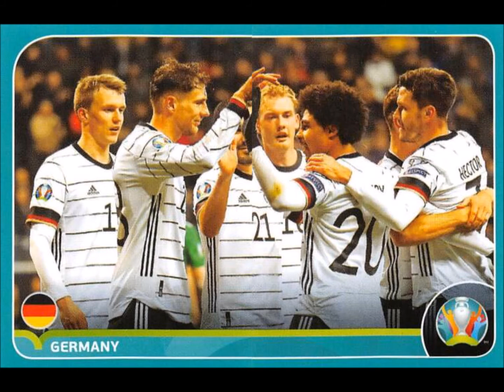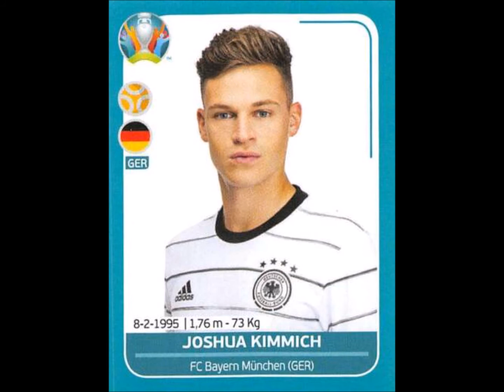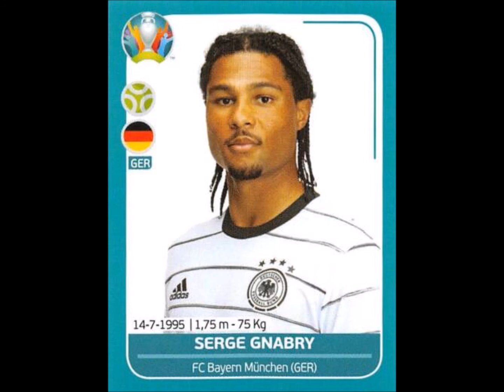PANINI STICKERS GERMANY TEAM EURO 2020 PREVIEW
We present to you the team of Germany in stickers for Euro 2020

Video mit Panini-Aufklebern.
  Wir präsentieren Ihnen das Team von Deutschland in Aufklebern für die Euro 2020
Genießen!!